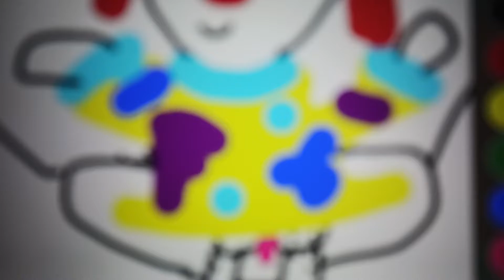JoJo's Circus, JoJo tickle the clown girl Talking. The Show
Uncle Fallon TV